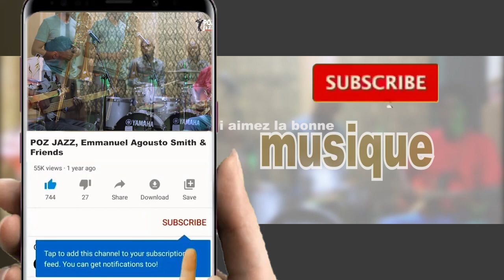Emmanuel Agousto Smith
POZ JAZZ, a weekly short jazz performance with Emmanuel Agousto Smith and Friends.
Bass: David Casseus
Drum: Jacquesson Jackson
Trbne: René Jn Jumeau
Guitar: Emmanuel Agousto Smith